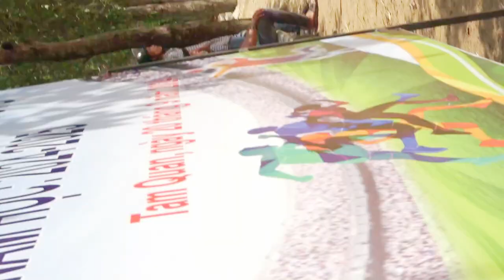BÓNG ĐÁ CHUNG KẾT KHỐI LỚP 6 2024